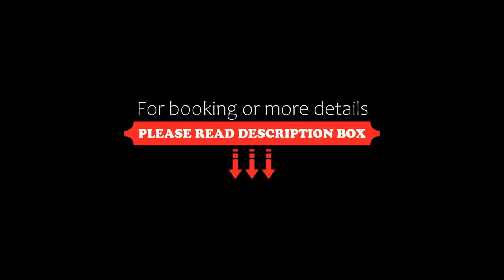Hotel Rupertihof, Ainring, Germany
About Property:
This hotel lies in the Bavarian health resort of Ainring, in beautiful Berchtesgadener Land countryside. It is just 5 km from Salzburg, and on-site parking is free.
The Hotel Rupertihof offers traditional Bavarian-style rooms, which have been recently renovated and include a private bathroom with shower. Free Wi-Fi is provided. Most rooms have a balcony or terrace.
Guests enjoy free use of the spa area which features an indoor swimming pool, 2 saun...
Property Type: Hotel
Address: Rupertiweg 17, 83404 Ainring, Germany
Searching For
1. Hotel Rupertihof - Ainring - Germany
2. Hotel Rupertihof - Ainring - Germany Address
3. Hotel Rupertihof - Ainring - Germany Rooms
4. Hotel Rupertihof - Ainring - Germany Amenities
5. Hotel Rupertihof - Ainring - Germany Offers and Deals
Audio Credit:
Track Title: Subway Dreams
Artist: Dan Henig